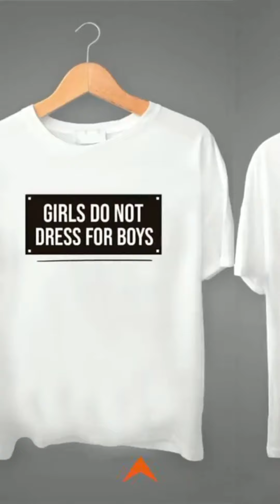Thayse Teixeira entrega pizzas na casa de seguidores + fica chateada com atitude de Dudu.